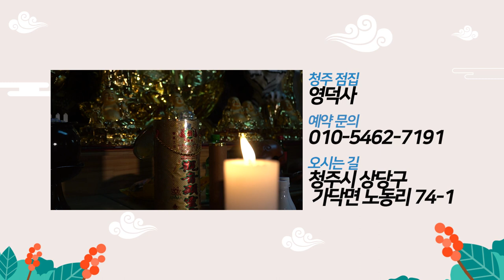신당옆에 불상공장?! 어떠한 사연이 있는걸까 유사연? 노사연? 두근두근.. 청주점집 영덕사